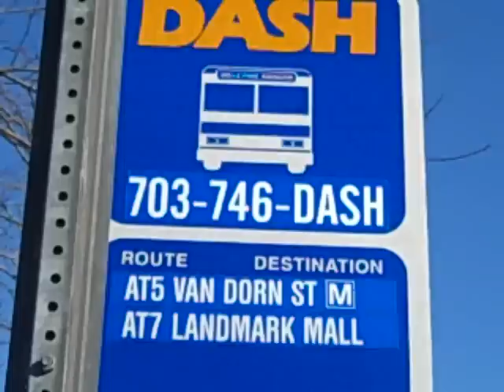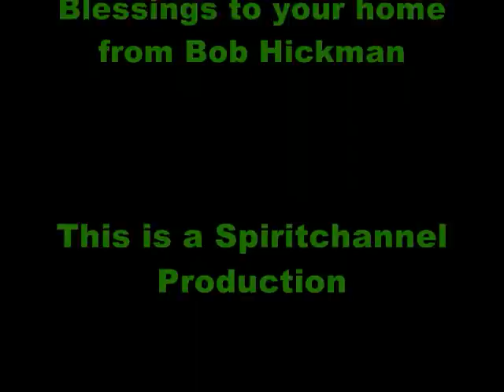Psychic Bob's Christmas Tree Search